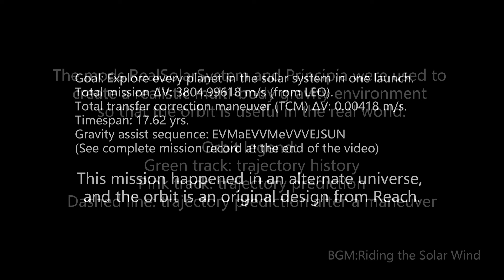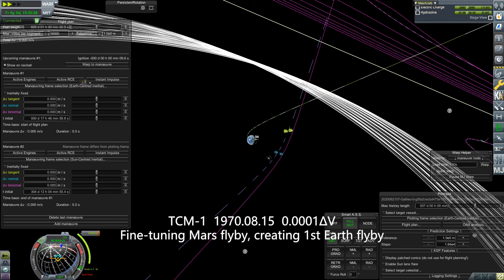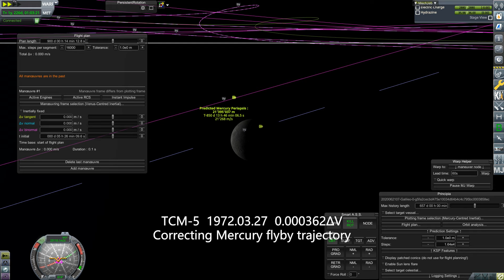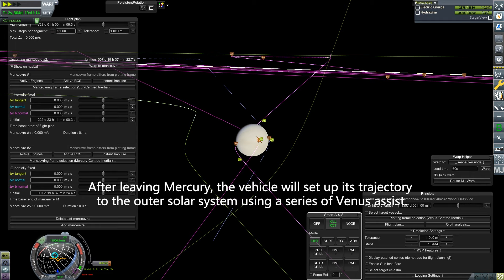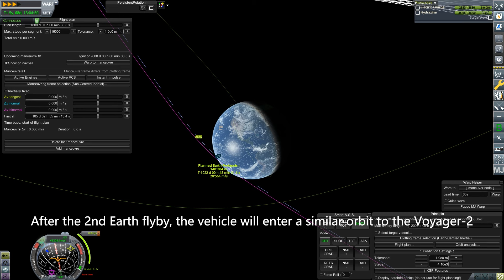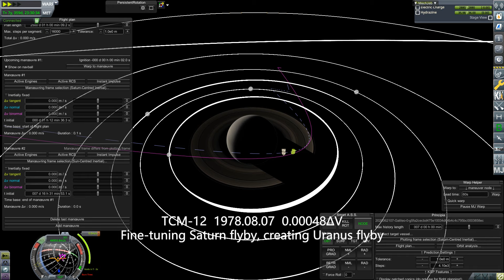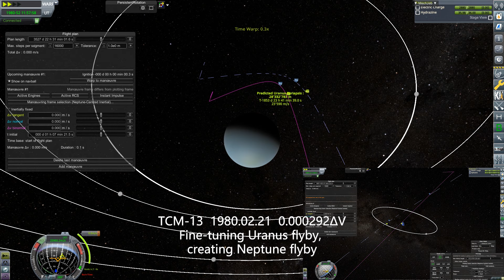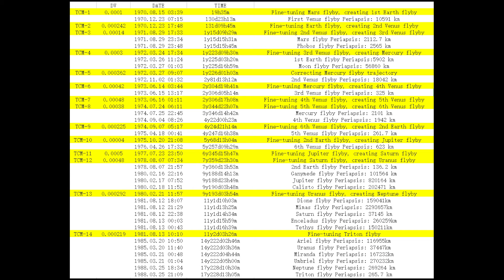All planets flyby with only 3805ΔV in KSP(RSS+Principia)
All mods are listed at the end
Gravity assist sequence: EVMaEVVMeVVVEJSUN